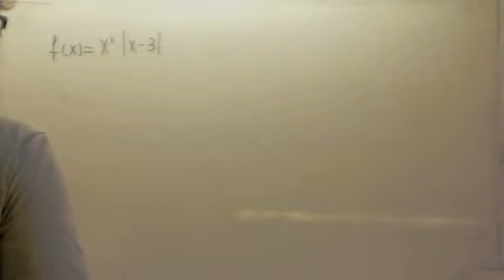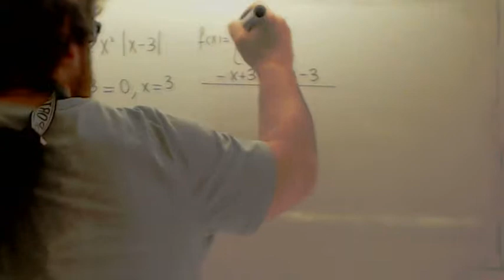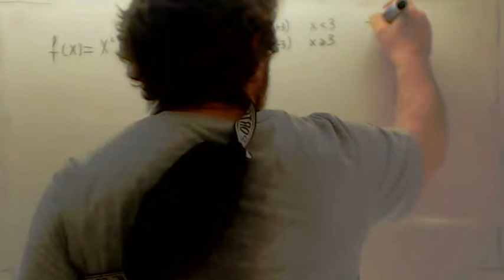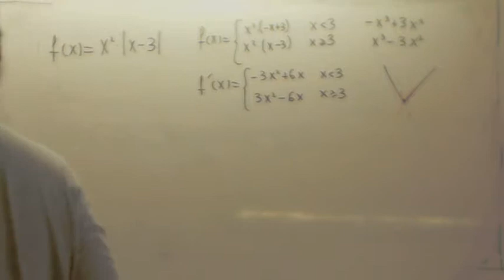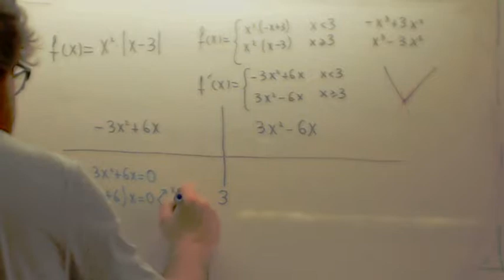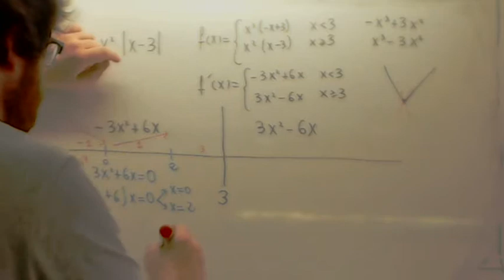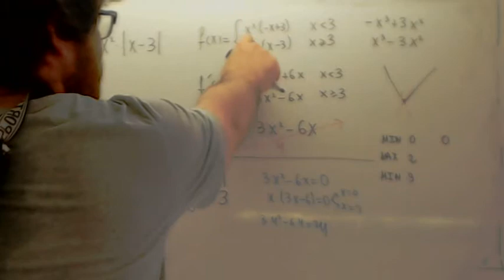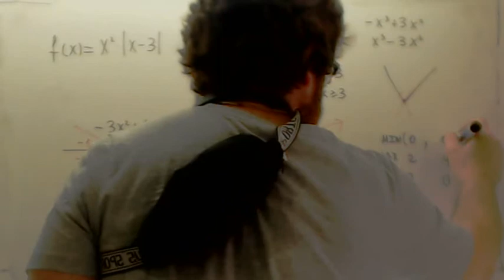Continuidad y derivabilidad de una funcion con valor absoluto Usero